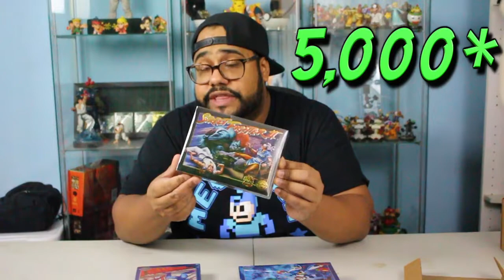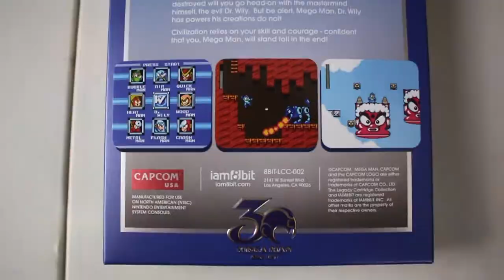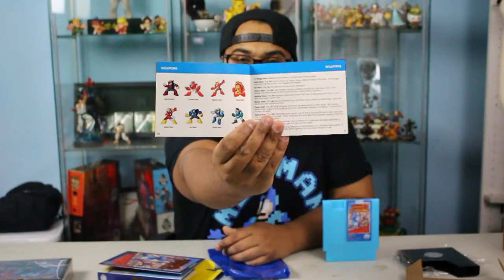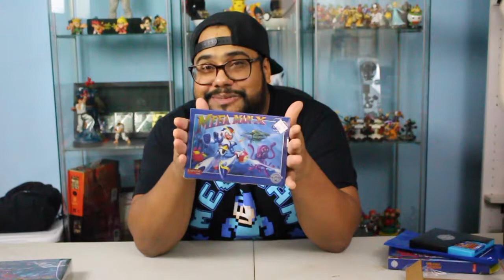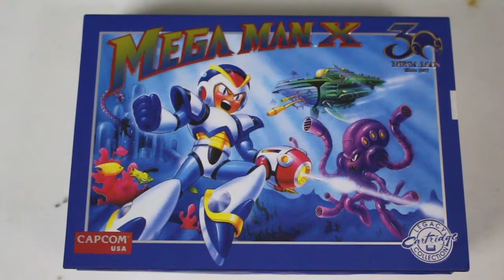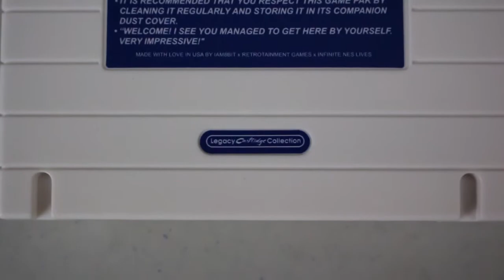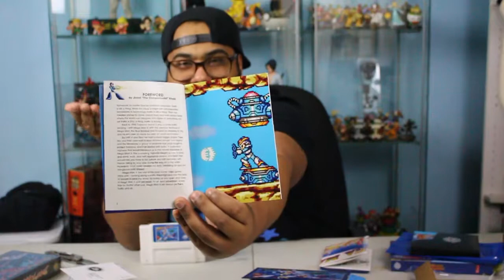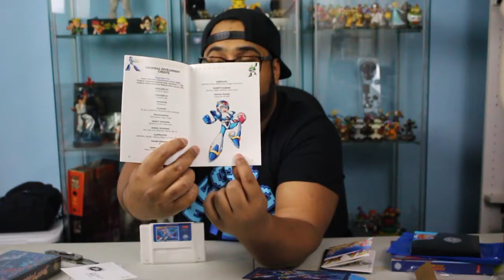IAM8BIT MEGA MAN 30TH ANNIVERSARY MEGA UNBOXING !!!!!